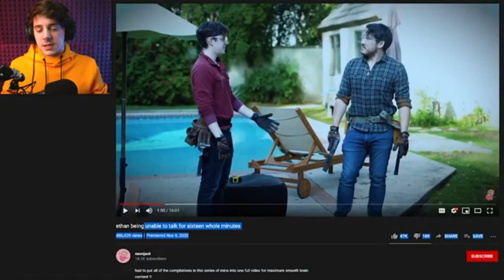ethan saying unus annus compilations are ok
fuck off telling me to delete my unus annus videos

*hey I have other socials if you wanna check em out (please I'm desperate for validation)